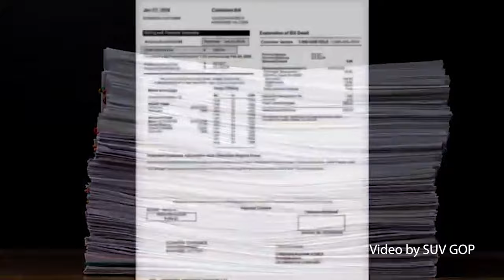Don't California my Virginia! Morano Minute E18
"Don't California my Virginia" is what a growing coalition is saying as it fights the Virginia Clean Economy Act; a terrible climate law signed by the Governor. It threatens to pave Virginia's forests with solar panels and plunge the state into blackouts. Can Virginians overturn the awful law? Learn more in this installment of CFACT's Morano Minute.